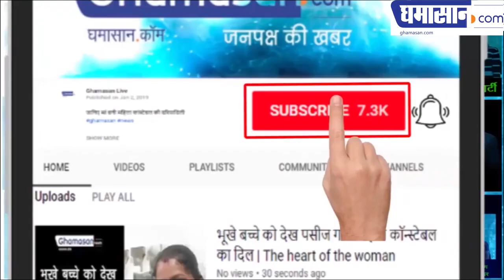History Of The Military Aviation INDIAN AIR FORCE MIG 21: जानिए क्या है MIG-21 का इतिहास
1971 के PAK युद्ध में निभाई थी निर्णायक भूमिका